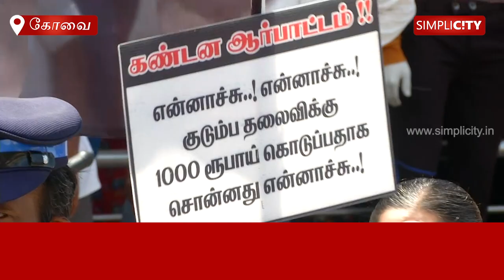AIADMK led by former Minister S.P.Velumani protests against DMK, alleges of failed poll promises